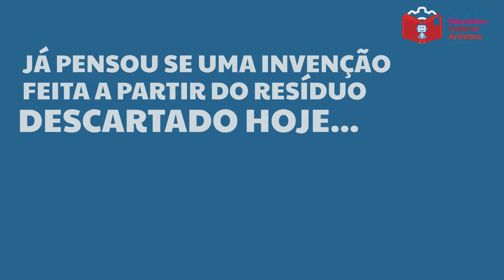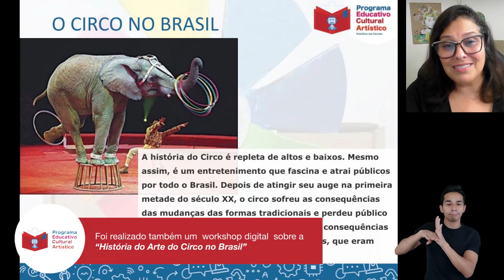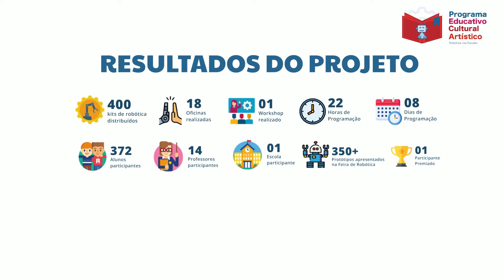Programa Educativo Cultural Artístico Robótica nas Escolas | LeasePlan | 2022